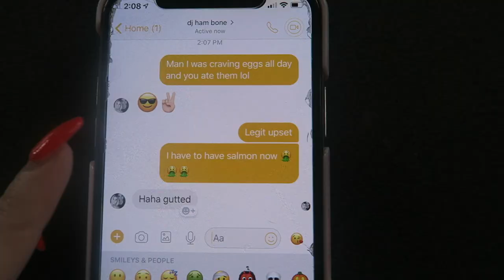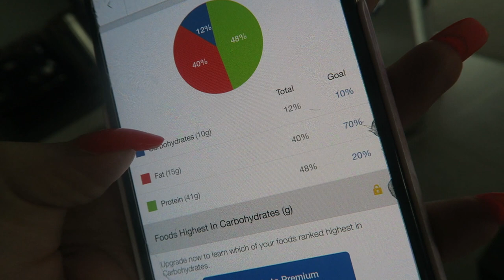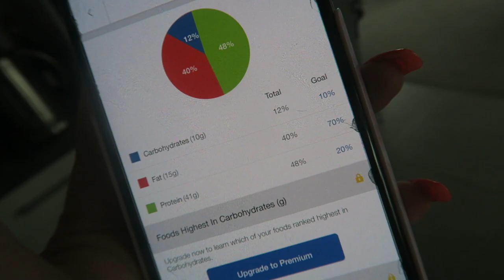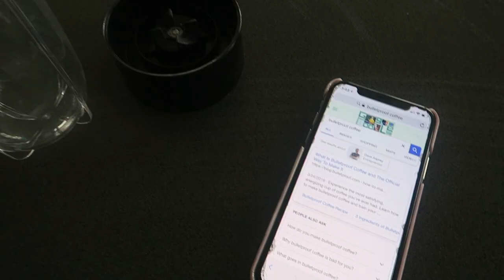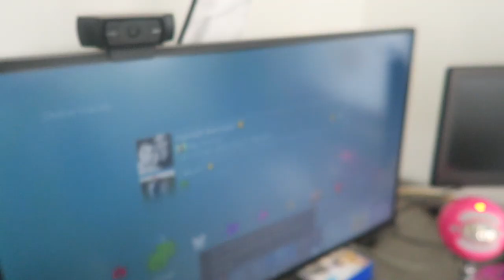ANOTHER SEIZURE 😓 Vlog 552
Just so none of you get confused, this was filmed LAST monday (5th) - lewie hasnt had another seizure since and is doing fine xx

Shannon Harris
Palmerston North
NEW ZEALAND

CLOTHING & ACCESSORIES!

MAKEUP & BEAUTY!

VLOG STUFF!